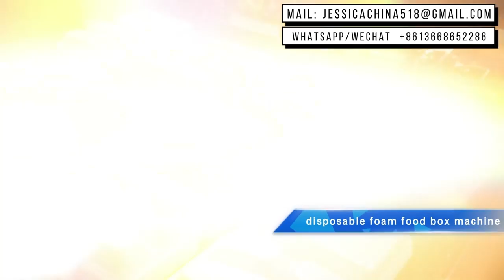Hot Sale Disposable polystyrene Foam Take Away Food Container ps пенопластовая машина